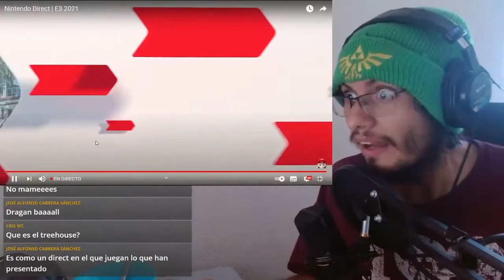Wario Ware get it together - Reacción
TWITCH STREAMS